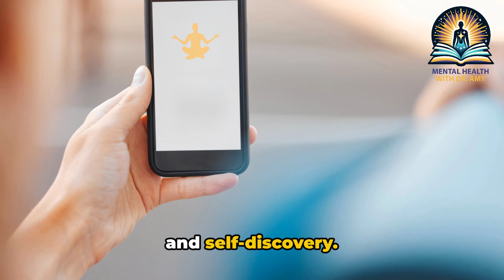Yoga for Mental Health ( Mental Health Tips )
Welcome to "Mental Health with Dr. Amy," your trusted source for understanding and improving mental well-being. In each video, Dr. Amy delves into various aspects of mental health, offering expert insights, practical advice, and evidence-based information. Whether you're looking to manage stress, improve your mood, or understand more complex mental health conditions, this channel is here to support and empower you. Remember, taking care of your mental health is vital, and you're not alone in this journey.